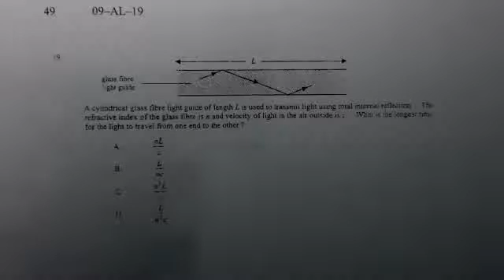Physics 2009 HKAL MC 19 C